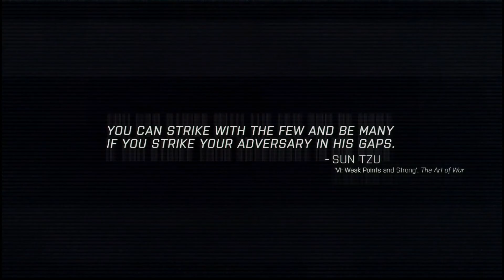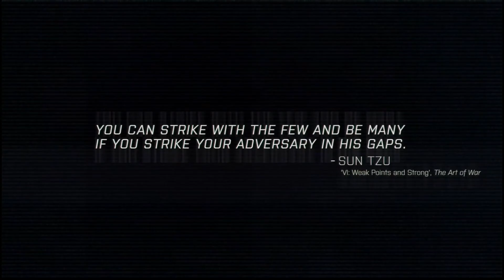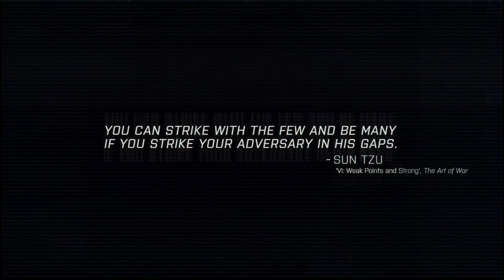ArmA 3 Breaking Even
This video is classified MA15+.
It contains some course language, some blood, and high impact violence. YouTube recommends viewing by Mature Audiences.